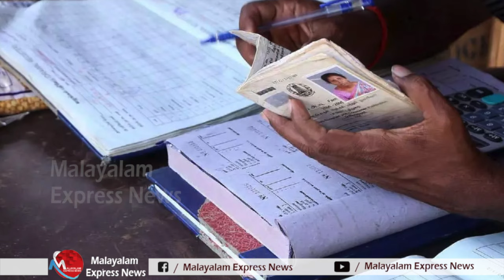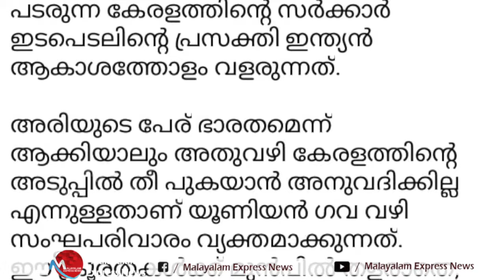പാവപ്പെട്ടവന്റെ അത്താണിയായ റേഷൻകട തകർക്കാനുള്ള നീക്കം തടയണം ?|ration |jaik|cpm|bjp|udf|keralacogres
പാവപ്പെട്ടവന്റെ അത്താണിയായ റേഷൻകട തകർക്കാനുള്ള നീക്കം തടയണം  ? .

Tag-Generator-Youtube-malayalam news-global